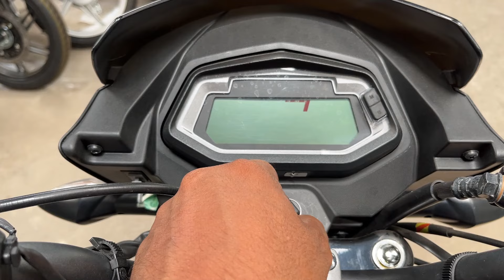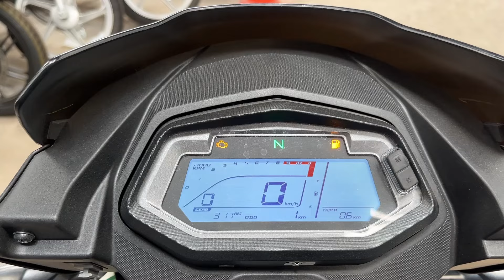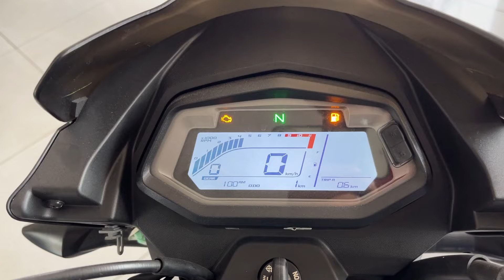2024 Hero Glamour Xtech Connect Edition | Detailed Review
2024 Hero Glamour Xtech Connect Edition | Detailed Review

Dua HeroMotoCorp
Roukela
Odisha